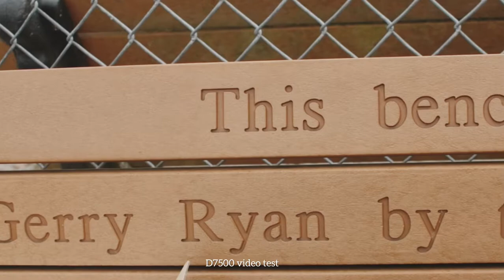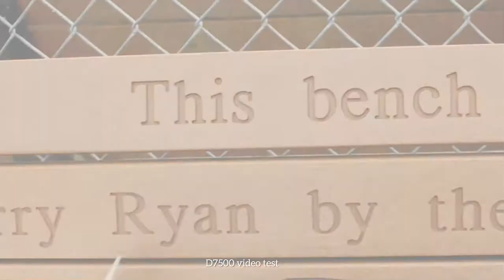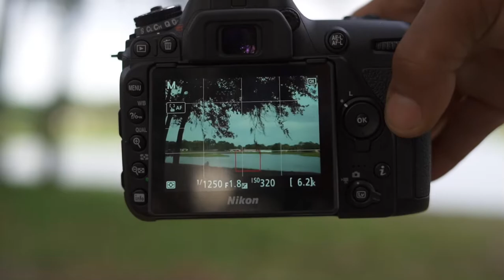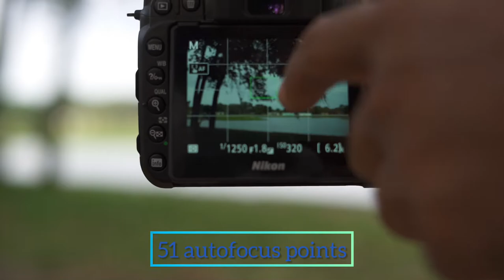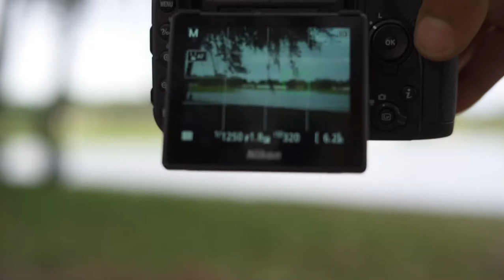Nikon d7500 dslr camera in 2021 🧐 | video test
The Nikon d7500 is an awesome camera. This crop sensor dslr camera is a great choice for some but maybe not for others. I appreciate youR time. I will let you know what I think about the Nikon d7500 dslr video and photo for 2021

Viral video

Camera
Nikon camera
Dslr
Nikon dslr
D7500 video
Camera review
Video test
Nikon camera test